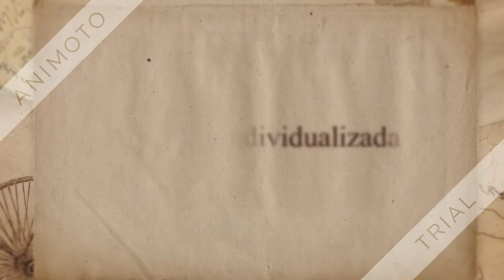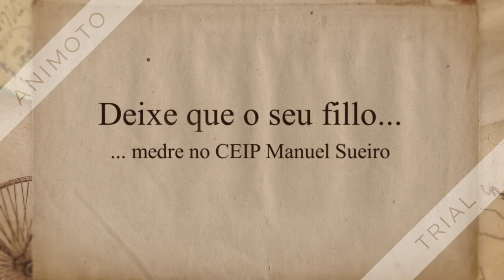CEIP Manuel Sueiro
Instalacións do CEIP Manuel Sueiro